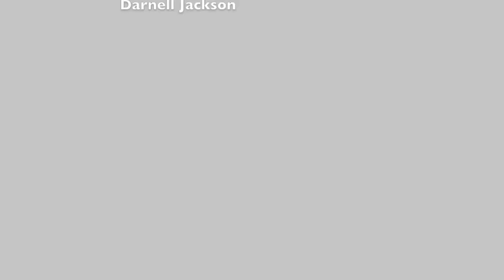ChrisPoulin_The Outsiders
The Outsiders By ChrisPoulin | Mesa View Middle School
Farmington Municipal Schools | 21CL Technology Expo Project